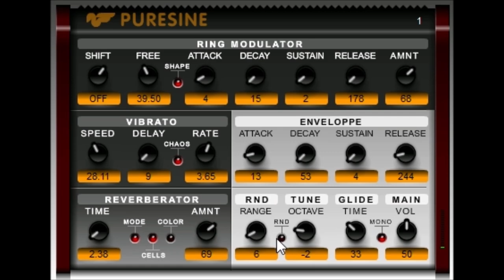Puresine by NovaFlash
original video of this great vst plugin.

Redistribution of this VST is not permitted. Especially from eBay.